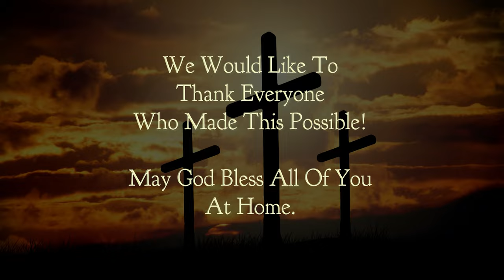Chetwynd Christian Ministries